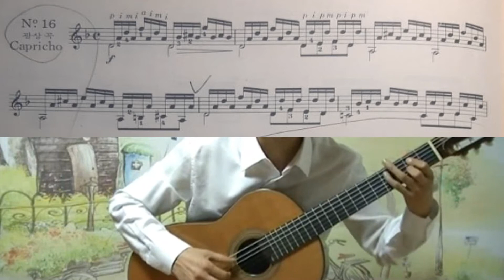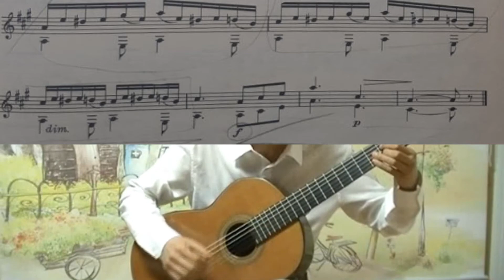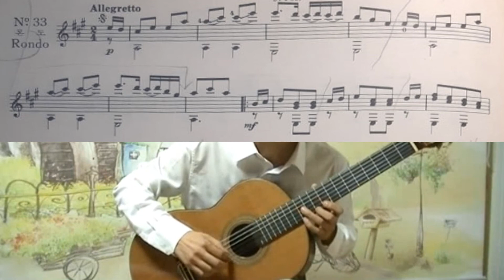[제10강_카르카시] 3부 _ No.16 / 24 / 25 / 33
+홈페이지에 방문하시면 레슨 과목&시간, 커리큘럼, 비용 등 자세한 안내가 되어 있습니다.